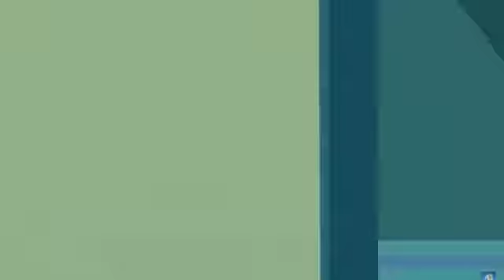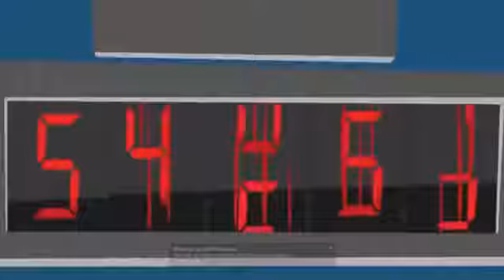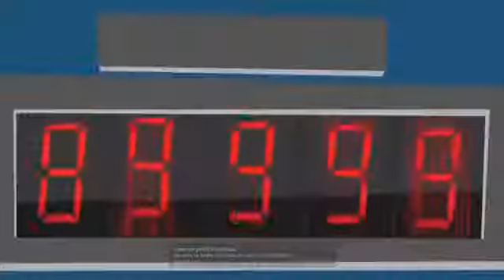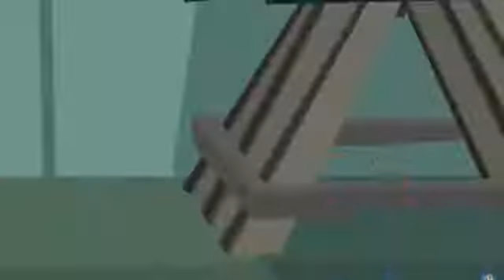Best of Tom and Jerry THE CUE BALL CAT MOST FUNNY COLLECTION 1